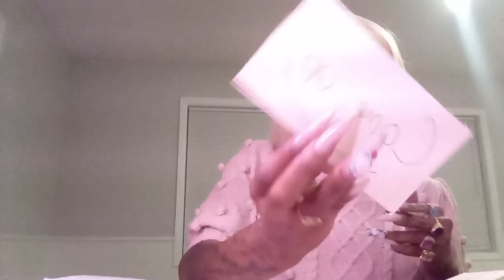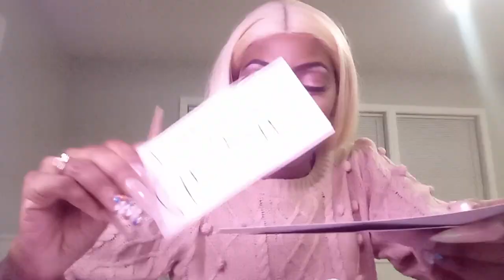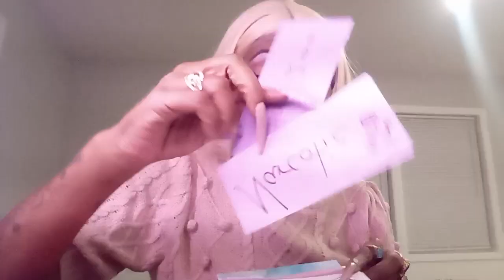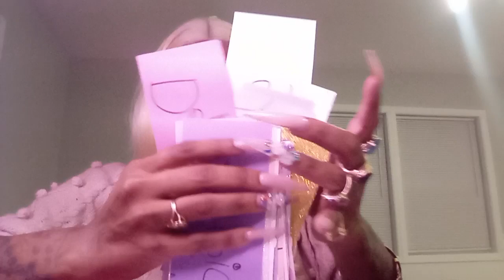PISCES ♓️ |MADD SCIENCE|| THEY ARE GONNA B SALTY PI.SSED😂👀😌|~2023 DECEMBER